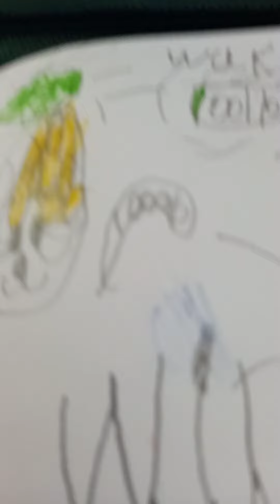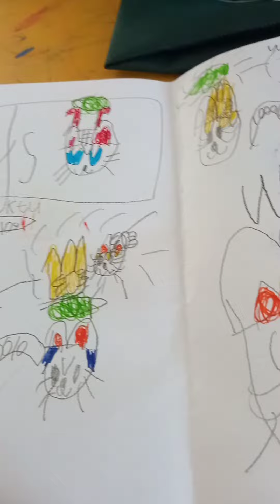Buku yang aku sudah buat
buku ini untuk mama💃